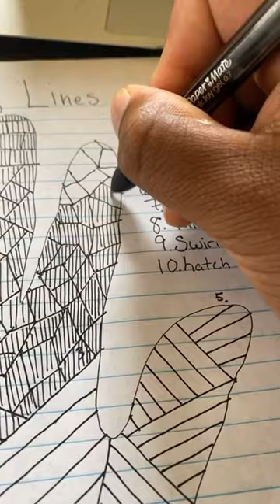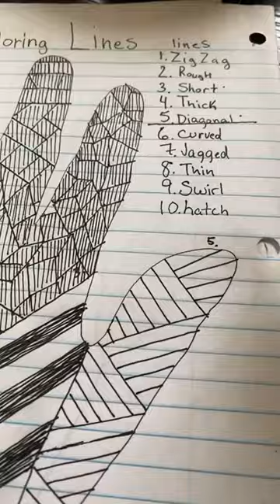Exploring Lines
Filling negative space with different lines.
Step 1 trace your hand Step 2 section your hand into 5 parts Step 3 select what kind of line you will use for each section Step 5 execute